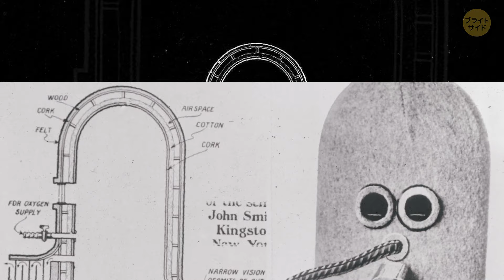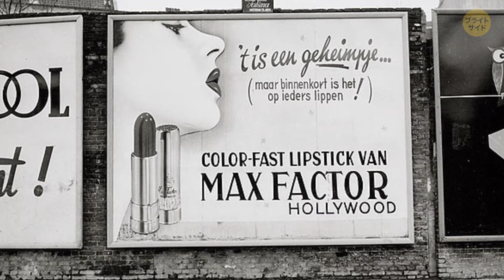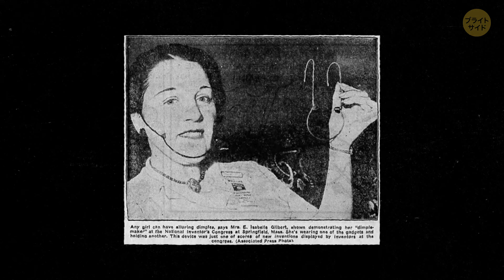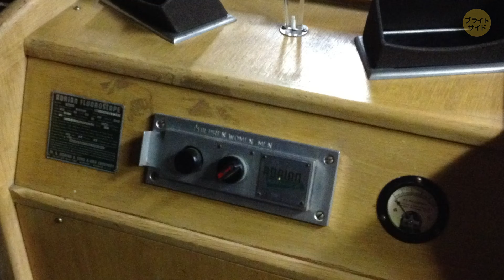人間の脅威となった危険な発明品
過去の一部のデバイスは、あなたを本気で怖がらせるかもしれません。美容較正器について聞いたことがありますか？これは1930年代のデバイスで、人の顔の特徴を測定し、「理想的な」テンプレートと比較することを主張していました。次に、ディンプルメーカーというものがあります。これは20世紀初頭の装置で、人々が頬にディンプルを作ることで完璧な笑顔を作り出すのを助けるためのものでした。金属のクランプで肌を押し込むことを伴い、痛そうで、正直に言って必要ないと思われます。靴フィッティング蛍光器は、人々の足を測定するために使われた20世紀半ばの人気ガジェットでした。それはX線を放出することで動作し、販売員が足の中の骨を見ることを可能にしました。そして、それらのようなものはまだまだありますので、お楽しみに！